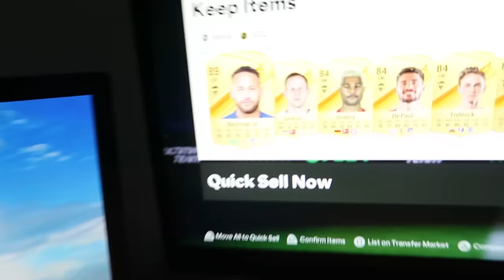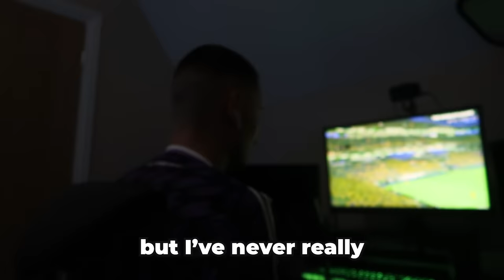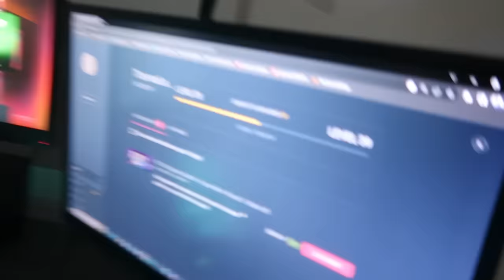I Played In A Pro Tournament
/ tomleese_